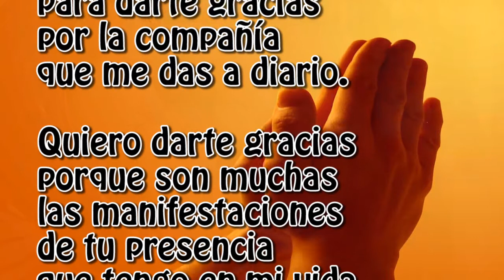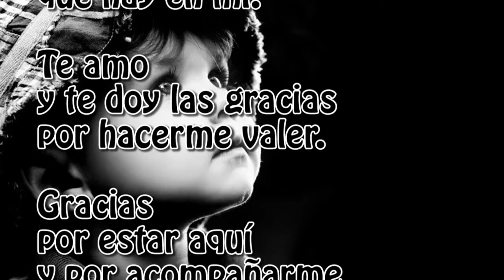ORACIÓN DE LA NOCHE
Oracion con letra para que juntos nos encomendemos a Dios nuestro Señor cada noche AMEN!!!